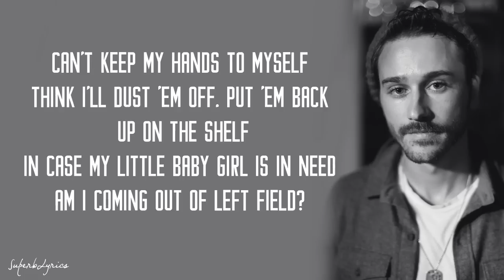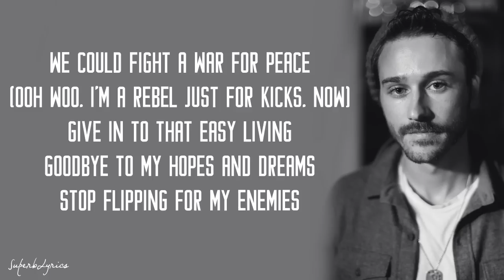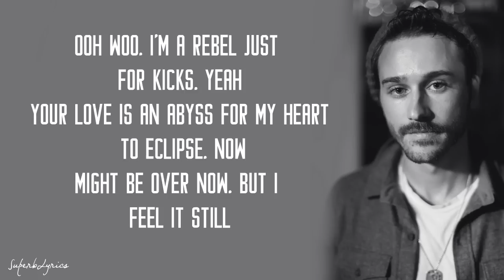Portugal The Man - "Feel It Still" (Lyrics)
WOODSTOCK available now!

Official video for "Feel It Still"

for the full interactive version of the video.
There you'll find 30 tools of theresistance to fight apathy and
injustice hidden in the film.